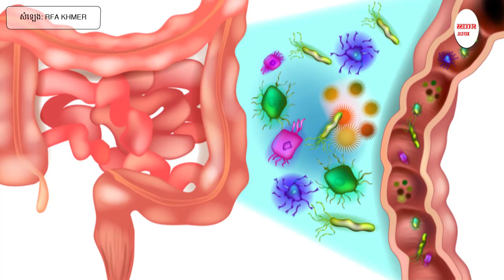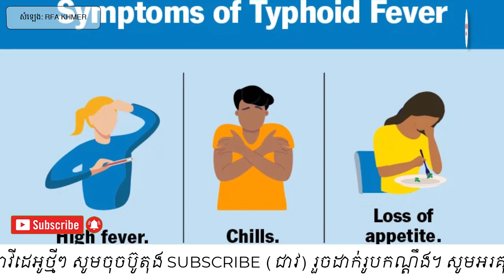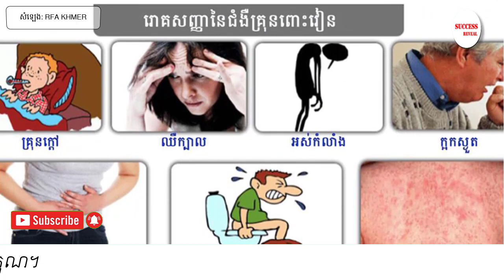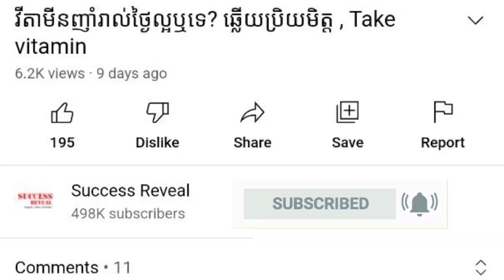ជំងឺ​គ្រុន​ពោះ​វៀន , Typhoid fever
In this video we want to show you about ជំងឺ​គ្រុន​ពោះ​វៀន , Typhoid fever , SUCCESS REVEAL

ក្នុង​នាទី​សុខភាព​ពេល​នេះ លោក ឡេង ម៉ាលី លើក​យក​បញ្ហា​ជំងឺ​គ្រុន​ពោះ​វៀន​នេះ​មក​ជម្រាប​ជូន​លោក​អ្នក​ដូច​តទៅ៖
ចូលរួមក្នុងក្រុមរបស់យើង:
✮✮✮✮✮ Enjoy!

✡ ABOUT US ✡
.: Why We create SUCCESS REVEAL channel :.
1. To inspire, Motivate, create new entrepreneur
2. Share Business knowledge, Entrepreneurship, Success
3. Free Business Education Online